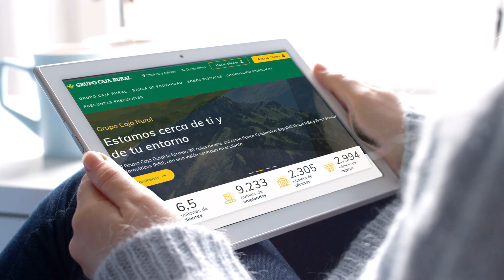Nos gusta ser la banca que siempre quisimos ser.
Somos una banca con raíces, que afronta los retos desde los valores de nuestra gente y nuestra tierra. Una banca 100% asturiana comprometida con una manera de hacer las cosas, donde cerca es cerca, y siempre es siempre, porque nadie puede entenderte mejor, que tu propia gente.
Somos la banca que pone el interés en los jóvenes, familias, comercios, autónomos y empresas. Manteniendo nuestras oficinas abiertas y ofreciendo la mejor atención digital, para estar siempre a tu lado.
Es nuestra manera de ser, nuestra forma de mirar al futuro.
¿Te unes?
Caja rural de Asturias. Nos gusta ser la banca que siempre quisimos ser.